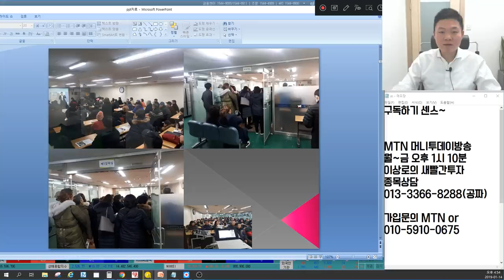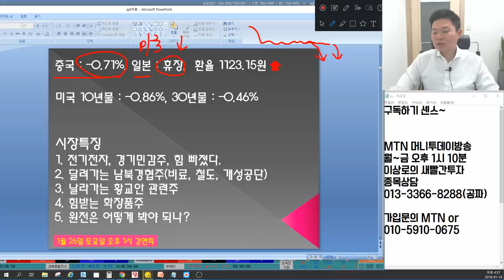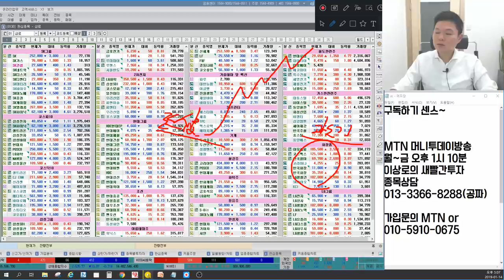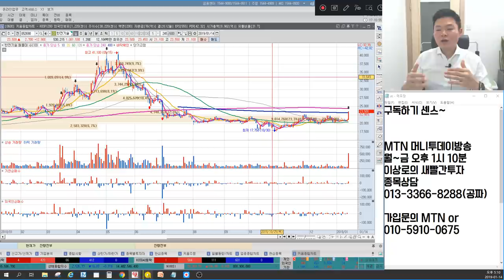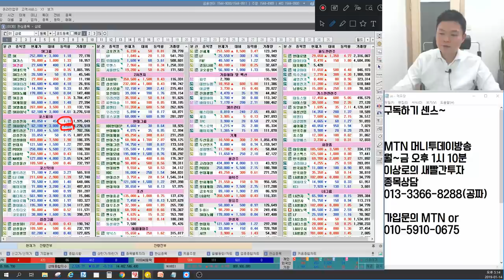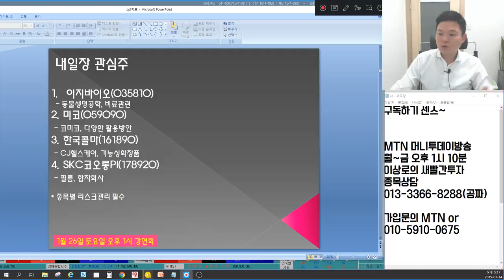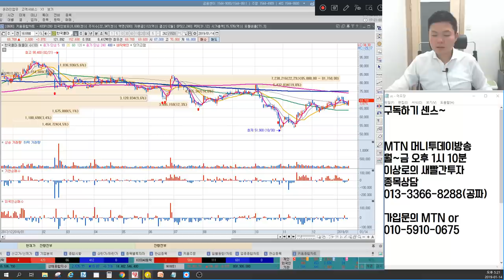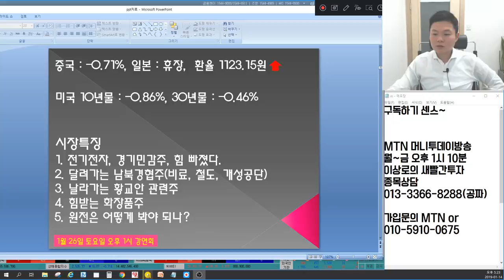삼성전자, SK하이닉스 이대로 반등끝? 날라가는 황교안관련주, 오세훈관련주는? 언론에 나오지않는 마감시황&주식추천(남북경협주, 경협주, 화장품주, 원전관련주, 한국콜마, 미코)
1월 14일 장마감후 꼭 알아야할 주식 마감시황과 내일장 관심주 5선 지금 확인하세요~

1. 전기전자, 힘빠지나?
2. 달려가는 남북경협주?
3. 날라가는 황교안관련주, 오세훈은?
4. 힘받는 화장품 언제까지?
5. 원전관련주도 이제 시작?
6. 내일장관심주